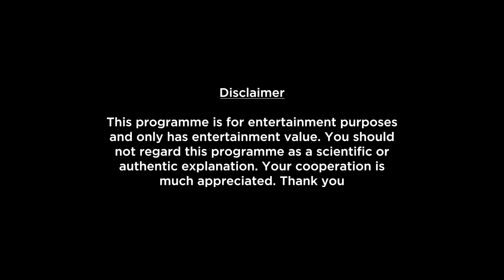Cancer Weekly Horoscopes Video For 25th July 2022 | Preview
Here is your 25th July Weekly Horoscope. In this video we will be covering your health, education, romance, relationship, career, job, profession and conclusion within this Weekly Forecast. Please note that this horoscope video is based on your Moon Sign.

shop/astrology-services/whats-my-moon-sign/